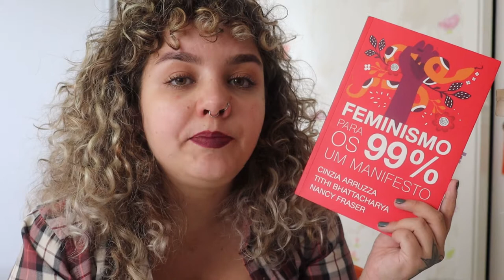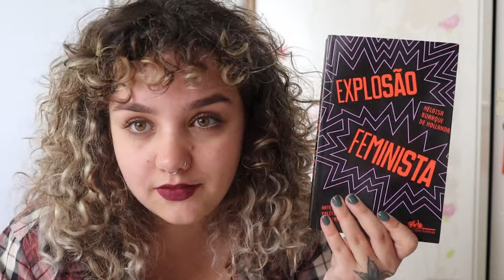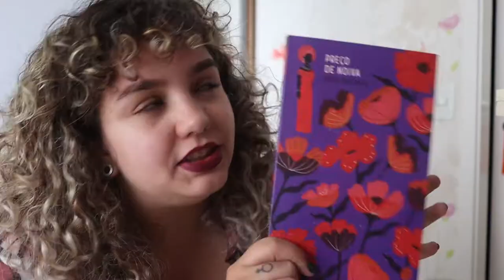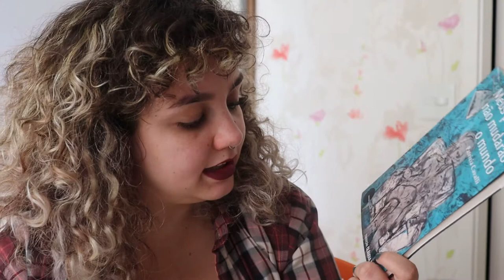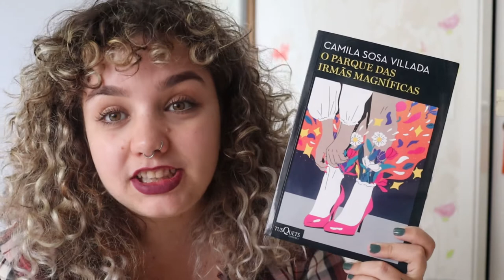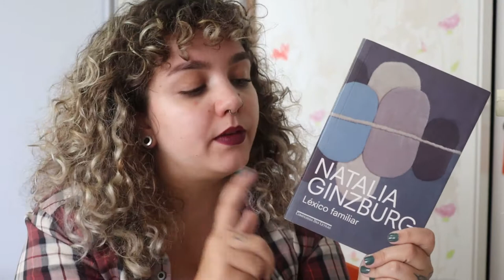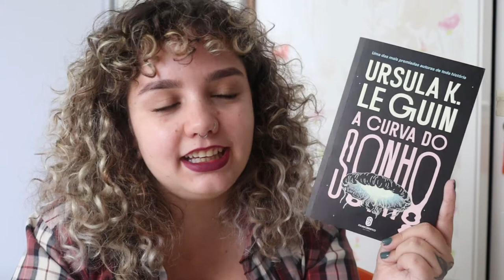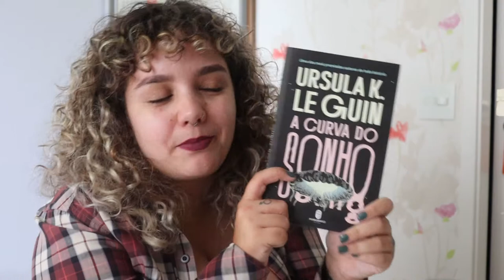Leituras do mês de agosto/2021 | Algumas leituras, alguns abandonos...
Timestamps:
00:00 - Considerações iniciais.
01:24 - Feminismo para os 99% - um manifesto.
04:24 - Tranfeminismo, de Helena Vieira.
08:35 - 13 nudes, de Adelaide Ivanova.
09:38 - Elas marchavam sob o sol, de Cristina Judar.
12:38 - As aventuras da China Iron, de Gabriela Cabezón Cámara.
14:27 - Meus poemas não mudarão o mundo, de Patrizia Cavalli.
15:49 - O parque das irmãs magníficas, de Camila Sosa Villada.
17:36 - Formas de voltar para casa, Alejandro Zambra.
19:09 - Leituras abandonadas.
21:26 - A curva do sonho, de Ursula K. Le Gun.